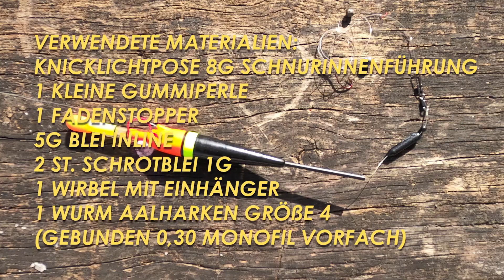Einfache Posenmontage für Aal, Zander, Barsch und Friedfisch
Ich zeige euch wie ihr eine einfache Posenmontage zusammenbaut, welche ihr für alles mögliche verwendet könnt.

(Aal, Zander, Friedfisch einfach entsprechenden Haken verwenden und eventuell Blei durch einen Futterkorb ersetzten und los geht es)

Nur dann wirst du auch benachrichtigt wenn es neue Videos gibt !

Verwendete Materialien:
Knicklichtpose 8g Schnurinnenführung (Pose gegebenenfalls an Zielfisch anpassen)
1 kleine Gummiperle
1 Fadenstopper
5g Blei inline
2 St. Schrotblei 1g
1 Wirbel mit Einhänger
1 Wurm Aalhaken Größe 4 (Harken an Zielfisch gegeben falls anpassen)
(gebunden an 0,30 monofil Vorfach)